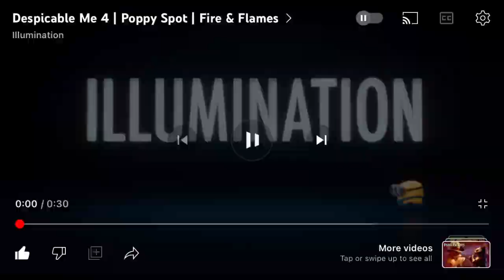Despicable Me 4 Tv Spot (My Version)